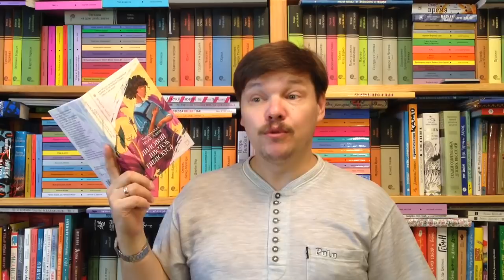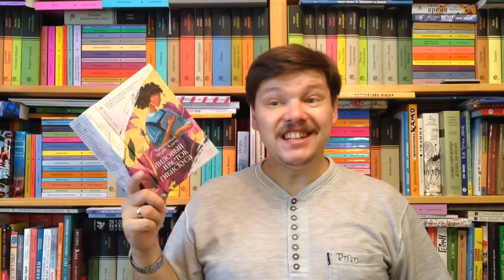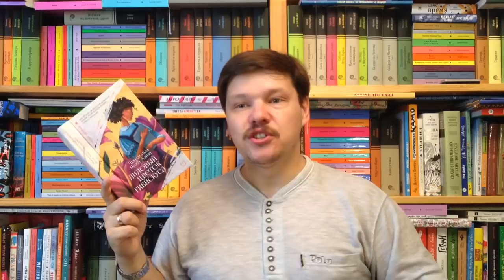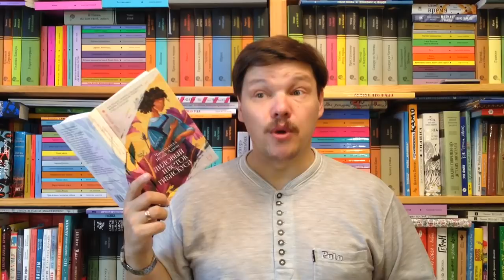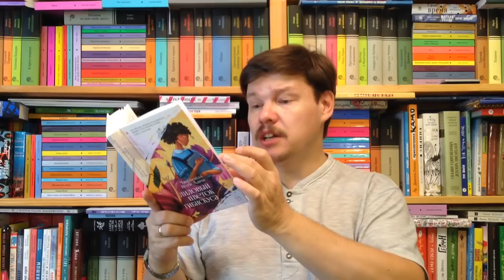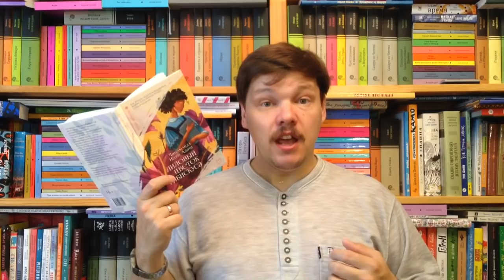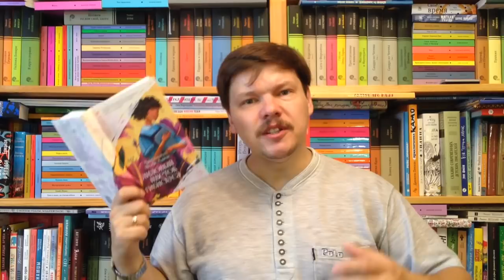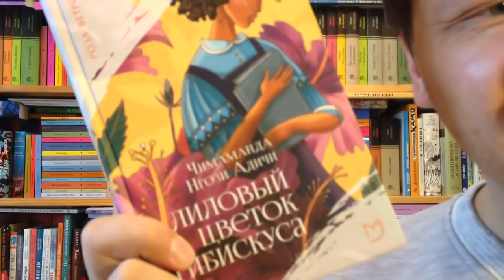Адичи Чимаманда Нгози. Лиловый цветок гибискуса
Адичи Чимаманда Нгози. Лиловый цветок гибискуса / Пер.: Кузовлева Наталья. - СПб: Аркадия, 2018. - (Роза ветров) - ISBN: 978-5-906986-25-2 Аннотация к книге: Отец шестнадцатилетней Камбили, героини бестселлера нигерийской писательницы Чимаманды Адичи - богатый филантроп, борец с коррупцией и фанатичный католик. Однако его любовь к Богу для жены и детей оборачивается лишь домашней тиранией, страхом и насилием. И только оказавшись в гостеприимном доме тетушки, Камбили понимает, что бывает другая любовь, другая жизнь... Уникальный лиловый куст гибискуса станет символом духовного освобождения.

Как вести книжный видеоблог. Мастер-класс Дмитрия Гасина:
О детской литературе: что прочесть, кто пишет, где обсуждают? Более 170 ссылок:
Как сэкономить, покупая книги? -

Хорошего чтения!